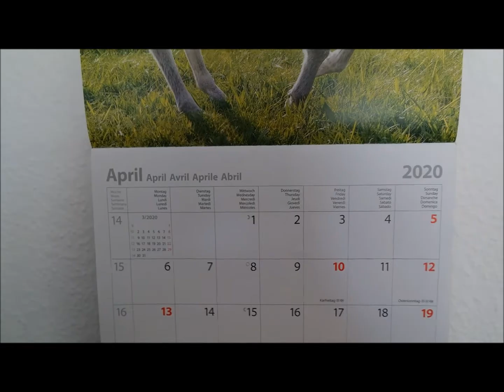Tagebuch elf wirbleibendaheim [03.04.2020]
wirbleibenzuhause Zurzeit soll man aufgrund der Pandemie daheim bleiben.
Damit du zumindest ein bisschen weißt, was ich den ganzen Tag über mach